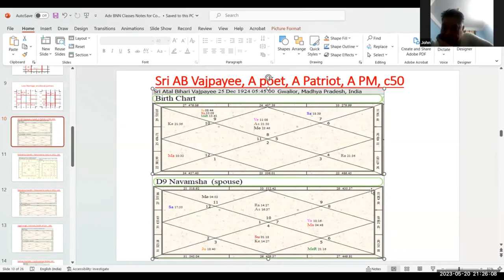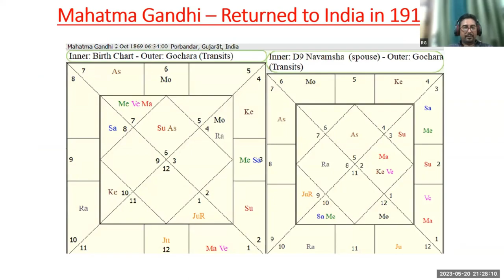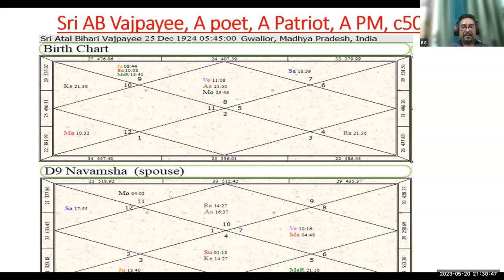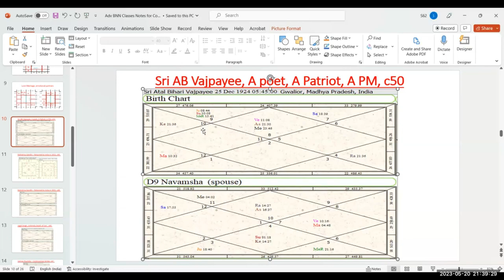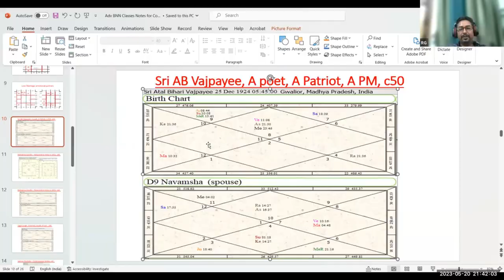Chart Discussion in Bhrigu Nandi Nadi Astrology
By - Acharya G Rajiev Goel Ji
2 months course
Class timings - fri&sat@9:00pm